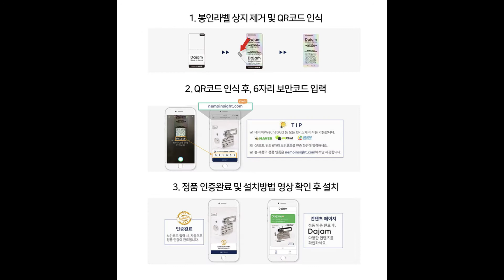2021 OKTA Export Conference DAJAM 1 수출 상담회 브이케이티 홍보 비디오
2021 OKTA Export Conference DAJAM 1 수출 상담회 브이케이티 홍보 비디오